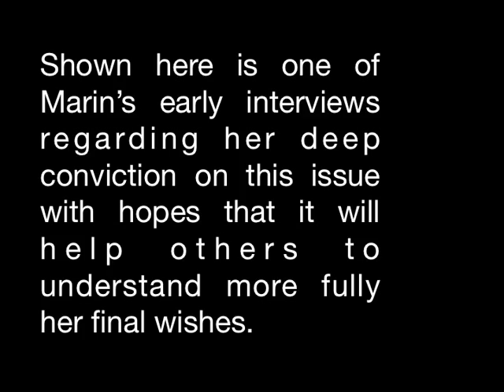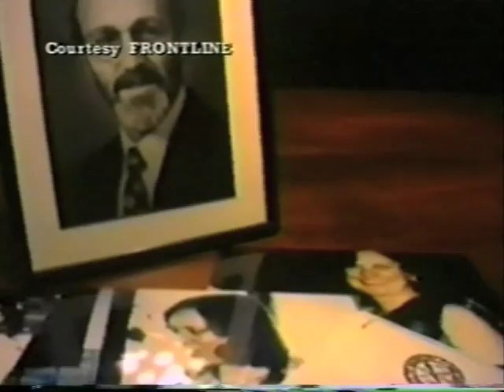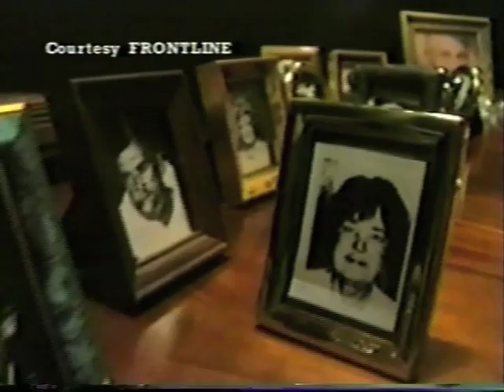Marin's Death With Dignity Interview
Marin's strong views on her right to choose death with dignity and her advocacy for legislation supporting laws in its favor began with her loss of a close friend in the early '90s.

Shown here is one of Marin's early interviews regarding her deep conviction on this issue with hopes that it will help others to understand more fully her final wishes.